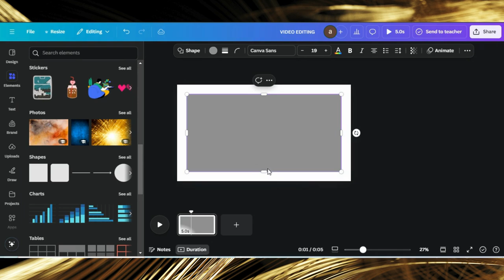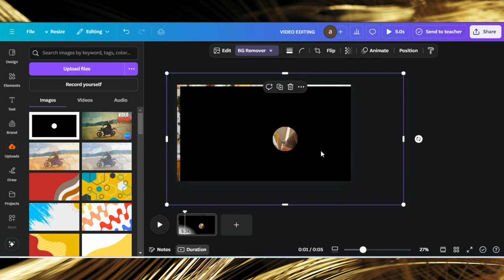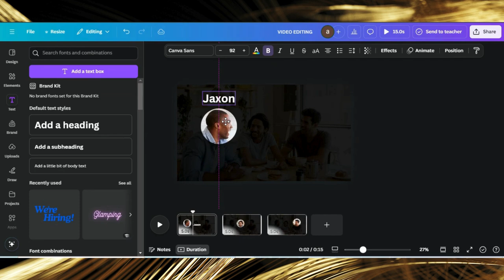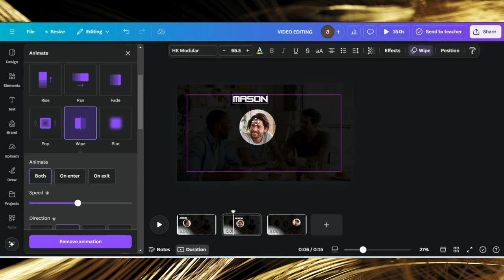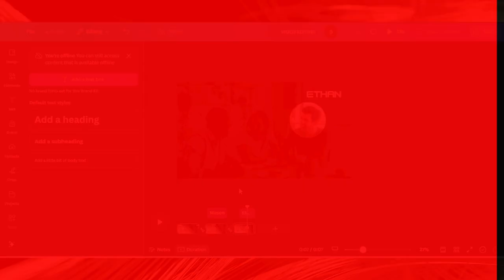How To Make Spotlight Animation Effect In Canva | Canva Animation Video | Canva Video Editing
🎥 How To Make Spotlight Animation Effect In Canva | Step-by-Step Tutorial

Want to add a dramatic spotlight effect to your designs in Canva? 🌟 In this tutorial, I'll walk you through the process of creating a stunning spotlight animation effect that will make your text or images pop! Whether you're working on social media posts, presentations, or videos, this effect is perfect for grabbing attention. No advanced skills needed—this is a beginner-friendly guide!

0:00 Demo Of End Results
0:07 Starting a Project in Canva
0:11 Video Editing Tips & Tricks
3:49 Finalizing Design